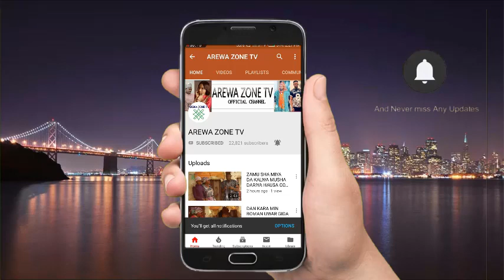MUSHA DARIYA BANDA ABIN BARAWO ME ZAIYI DA RIGARKA (HAUSA COMEDY 2021)